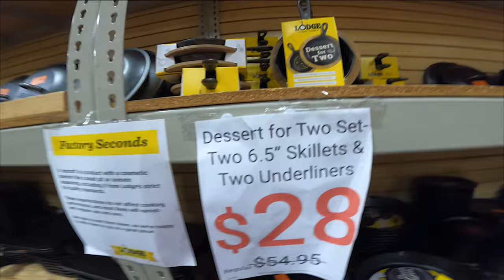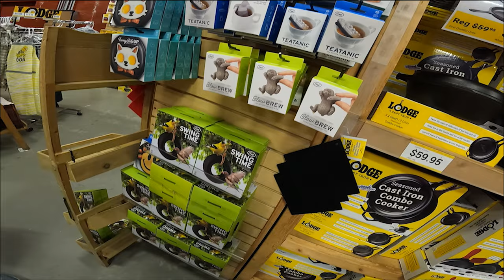Shopping at the Lodge Factory Store - South Pittsburg, TN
Come shopping with us at the Lodge Factory Store in South Pittsburg, TN. We went here for the National Cornbread Festival and stopped in to see what deals that had on cast iron. I bought a few items.

For cooking videos check out @BobbiJo

***Send us a note in the mail***
Chastity & Kim